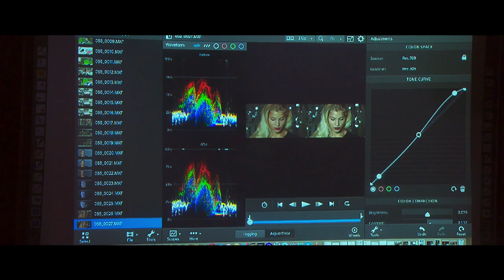Masterclass Trainer: Dr Aly Yeganeh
Aly Yeganeh has been a cinematographer/director and a trainer for more than 25 years in film and television industry. He has an M.F.A. in Film and Communication from Southern Methodist University (USA), and a Ph.D. in Mass Communication from the University of Nanterre (France). In addition, he lectures in Semiology at University of Sorbonne and in Digital Theory at London Film School.

Dr Aly works internationally as an HD Specialist. He is also a Senior Instructor at French National Television where in the last 20 years, he has delivered over 200 High Definition and Advanced Digital Cinematography workshops for Professional DP’s, Operators and Assistants.

Since 2011, in parallel with French Televisions, he is training Cameramen, Directors and producers in HD at Turkish Radio and Television Corporation.

MASTERCLASS:
Designed for media professionals, the Masterclasses presented by Singapore Media Academy are highly intensive courses designed to keep participants abreast of prevailing and upcoming trends within the media industry. These masterclasses are skills driven conservatory-style classes, offering an excellent opportunity for participants to obtain new perspectives from leading media practitioners from around the world.